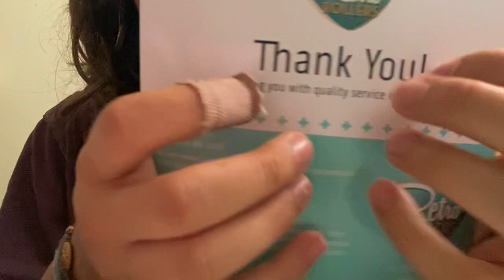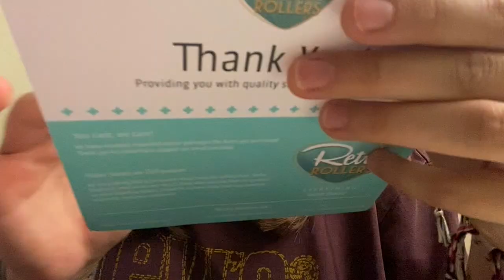MOXI SKATES asmr- ✨lofi asmr✨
Hey everyone! Sorry, today's video is a little short! I was not expecting my skates to come in the mail any time soon, so I got a little too excited when I saw them and began filming an unboxing right away🏃‍♀️ Thank you Retro Rollers Inc.!! Hope you enjoy :)